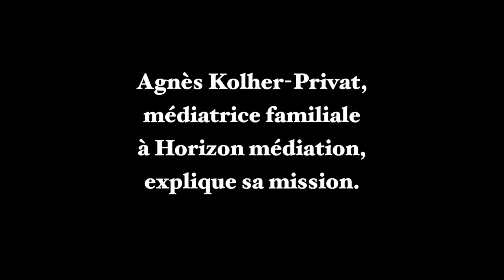Kozman Rénioné Horizon Médiation